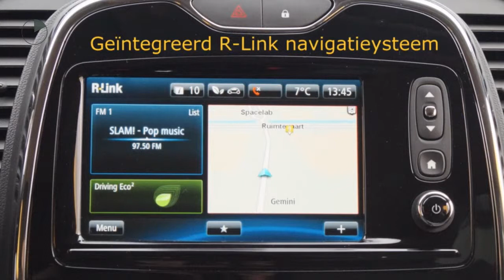Renault Clio TCE 120pk GT (Glazen dak/R-link/Climate/Cruise/17''LMV)